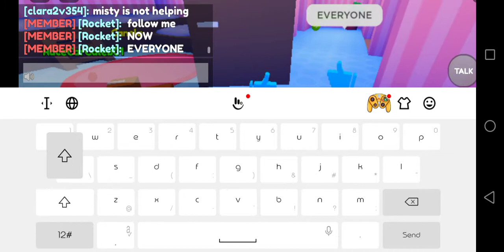playing petstory with @ Soulless